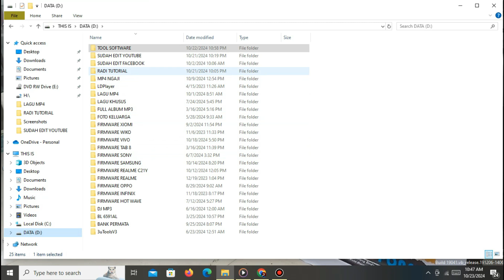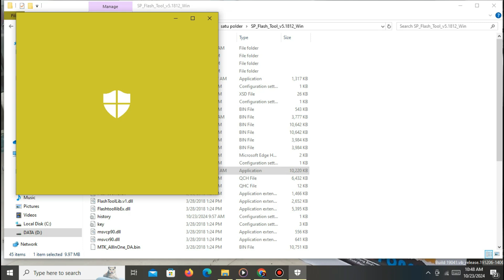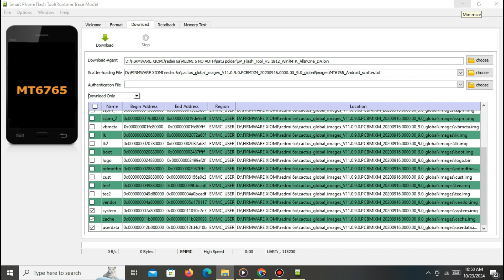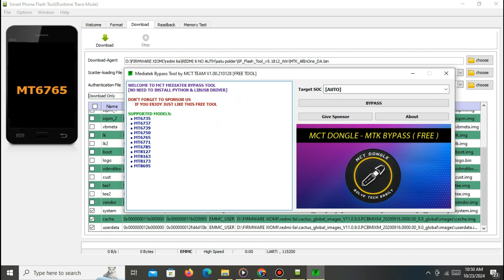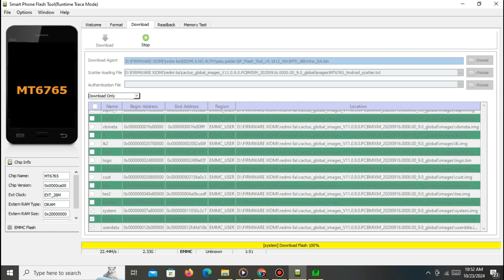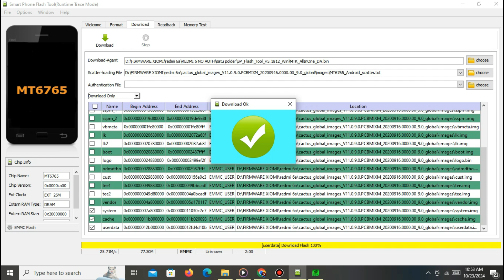⚡ Redmi 6A Mati Total? Begini Cara Flash Ulang via SP FlashTool – 100% DONE!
📱 HP Redmi 6A kamu mati total, bootloop, atau stuck di logo? Jangan buru-buru bawa ke tukang service! Di video ini saya tunjukkan cara **flash ulang Redmi 6A via SP FlashTool** secara lengkap dan terbukti berhasil.

🔧 Cocok untuk kondisi:
- Redmi 6A bootloop
- Lupa pola/sandi
- Stuck logo/mentok Mi
- Sistem error atau lemot

✅ Tutorial cocok untuk pemula
✅ Step-by-step lengkap + file yang dibutuhkan
✅ Sudah dites & DONE 100%
✅ Untuk chipset Mediatek

📦 Alat & bahan:
- SP FlashTool versi terbaru
- Firmware Redmi 6A (MT6761)
- Kabel USB